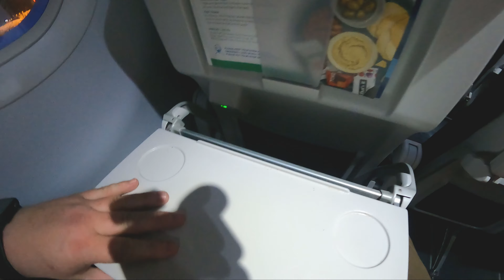IM IN ORLANDO!!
That's right it's rainy is cold and it's snowing back home but me I'm in the Florida sun, I came out here to shoot some episodes for destination ask a couple music videos for my good Homie Hercules and S.D.O.T and I'm joined by the infamous Cordell Drake.
We flew on Alaska airlines which ended up being pretty awesome because I had a whole I'll do myself and got some much-needed sleep on the five hour flight . We met up with Hercules and got our Airbnb and plan for an event for busy week in the Florida sun.